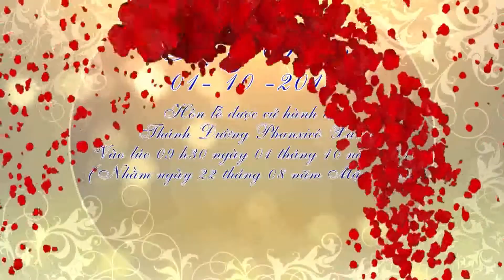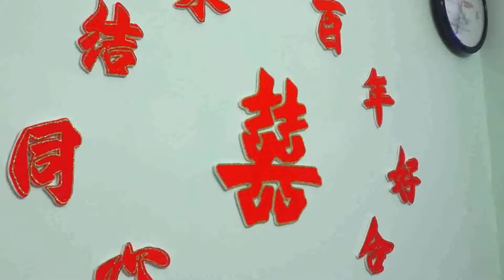photo-camera Thiên Ân - ĐT: 0988611654